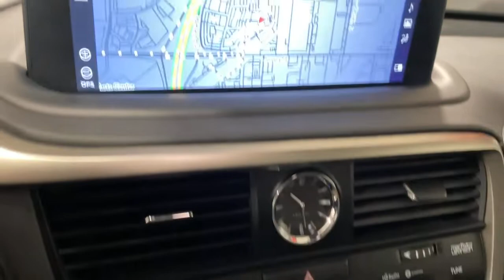2020 Lexus RX Ontario, Riverside, Anaheim, Pasadena, Los Angeles, CA 32872T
BLACK  2020 Lexus RX available in Ontario, California at BMW of Ontario. Servicing the Riverside, Moreno Valley, Anaheim, Pasadena, Los Angeles, CA area.
2020 Lexus RX RX 350 FWD - Stock#: 32872T - VIN#: 2T2JZMAA7LC170404